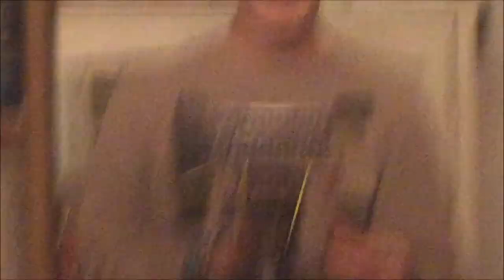Moving Toys Christmas Special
I decided to make this for Christmas this year, but I'm still working on a Christmas Movie.